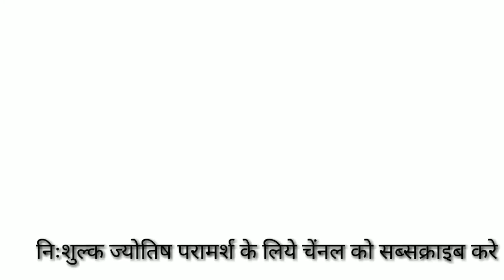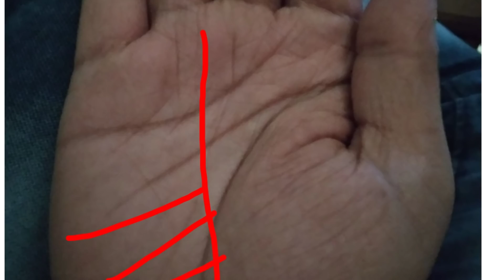यह रेखा बता देगी धनवान है या नहीं | This line will tell whether it is rich or not | Rashifal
यह रेखा बता देगी धनवान है या नहीं |  This line will tell whether it is rich or not | Rashifalmesh,aries,vrishabh,taurus,mithun,gemini,kark,cancer,singh,leo,kanya,virgo,tula,libra,vrishchik,scorpio,dhanu,sagittarius,makar,capricorn,kumbh,aquarius,meen pisces,rashiphal,aaj ka rashiphal,dhan prapti,vashikaran mantra,totka,Signs that show you will rich,marriage line palmistry,Vivah rekha in hindi,Vivah rekha in female hand,Vivah rekha in male hand,Vivah rekha in hand,Vivah rekha gyan in hindi,Vivah rekhamysterious topic,Signs that show you will rich,हाथों के ये लकीरें, हाथों के ये लकीरें बताती है कि एक दिन आप जरूर कामयाब और अमीर बनेंगे,हाथों के ये लकीरें बताती है, एक दिन आप जरूर

Snake Dream Meaning in hindi,Dreams About Snakes in hindi,Sapne me snake dekhne ka matlb,Dream me saap dekhne ka arth hindi me,Agar sapne me saap dikhayi de to iska matlb kya hai, Sapne me saap ko dekhna kaise hota hai, सपने में सांप का काटना, सपने में सांप के बच्चे को देखना, सांप को सपने में पकड़ना, सपने में नेवले और सांप की लड़ाई देखना, सपने में सांप के दांत देखना, सपने में शिवलिंग, Sapne me saap ko pakadna

, astrology, vastu shastra, upay, इलायची का यह सरल उपाय दिलाता है मनचाहा पैसा और मनचाहा जीवनसाथी, छोटी इलाइची के मस्त मस्त हैरान करने वाले फायदे, Health Benefits Of Cardamom,Elaichi, इलायची के चौंकाने वाले फायदे, elaichi ke totke, इलायची के चमत्कारी टोटके, Cardamom Benefits, elaychi ke totke, इलायची के फायदे, इलायची के अचूक टोटके, एक इलाइची बनाएगी, रोडपती से करोड़पति